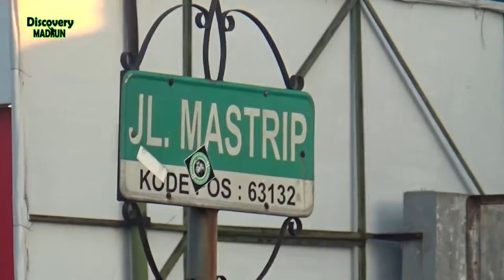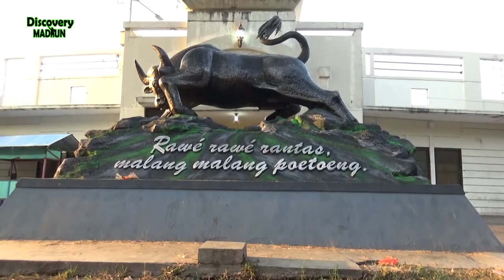Monumen MASTRIB Madiun Jawa Timur